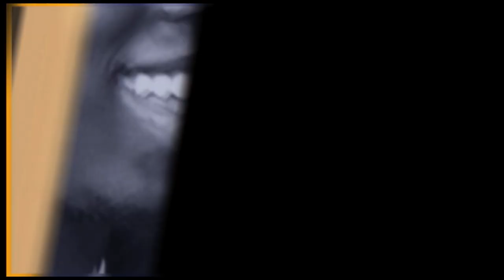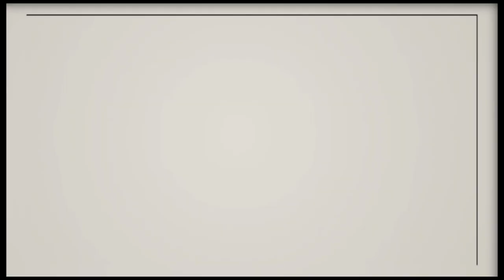FASHION POLICE AFRICA 217 1